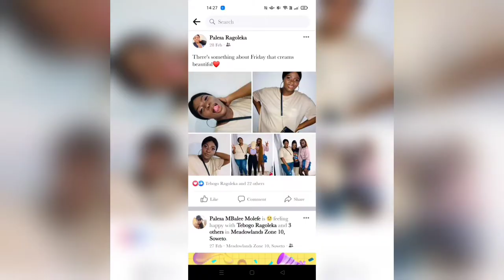CLICKS HAUL|All things Skincare| African Extract Rooibos|South African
Hey perspects, thank you for tuning in once again. This is my monthly toiletry clicks shopping. Do enjoy 😉